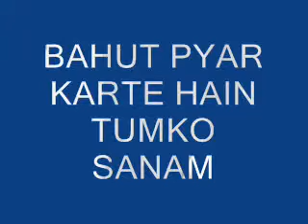Bahut pyar karte hain Tumko Sanam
Me singing a great classic hindi song :)